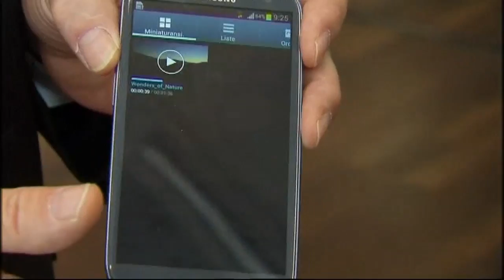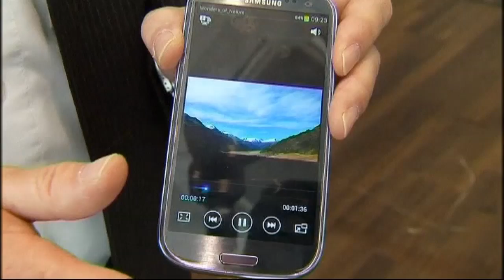Samsung launches Galaxy S3 smartphone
Korean electronics giant Samsung launches new Galaxy S3 smartphone in Europe. Report by Natalie Powell.